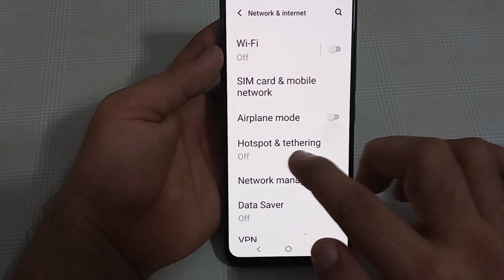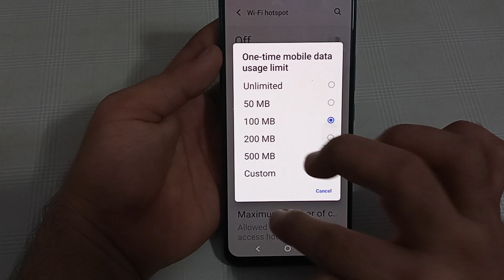how to use one time mobile data limit in IQOO 7, IQOO 7 mein one time mobile data limit use Karen